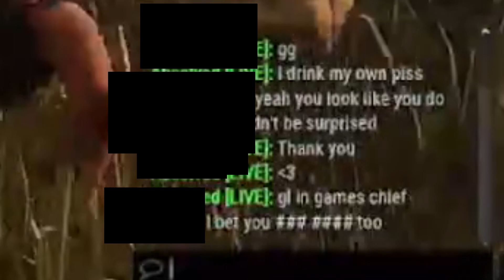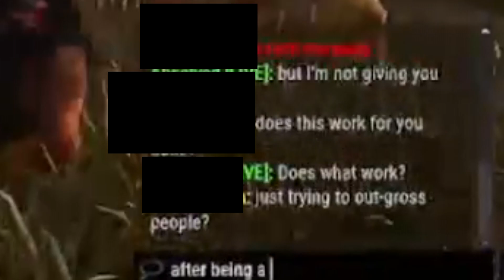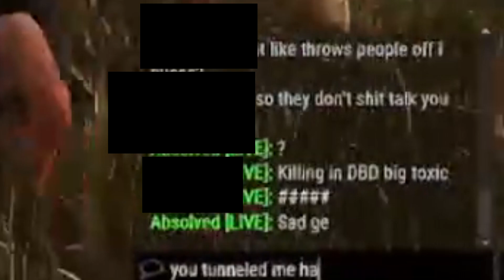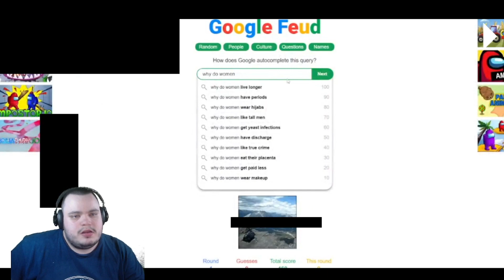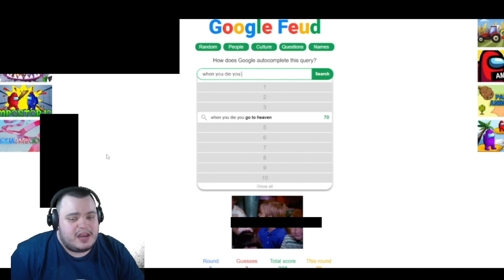This SALTY TTV Insults My Appearance! | Dead By Daylight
Want to see more spicy DBD gameplay? I stream DBD daily on Twitch